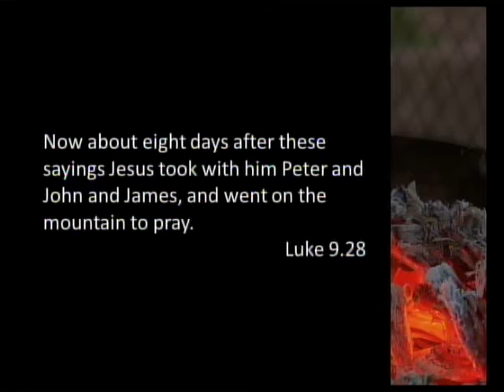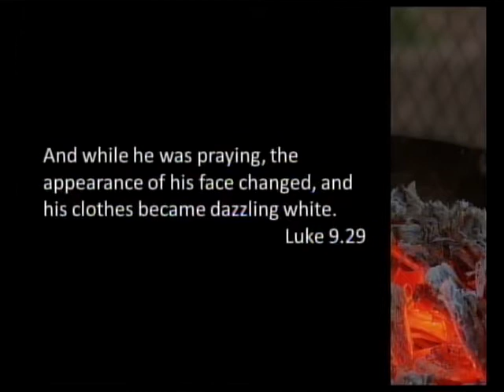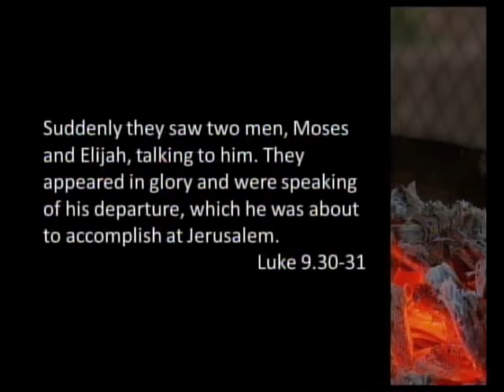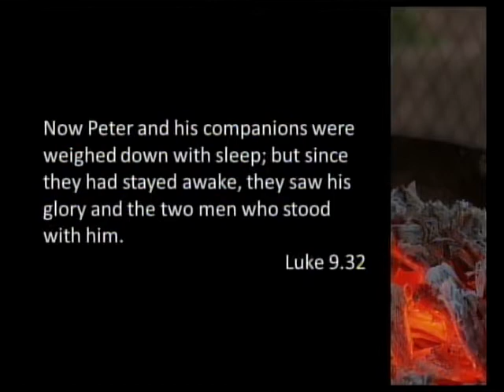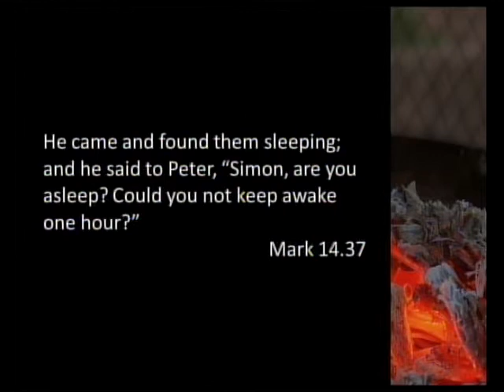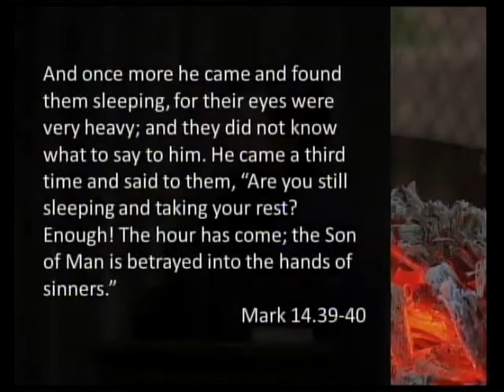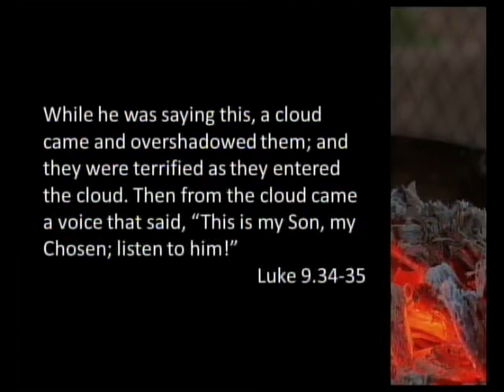2020 02 16 Church Bored Central Mennonite Church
Series:  Vice & Virtue: Sloth vs Joy